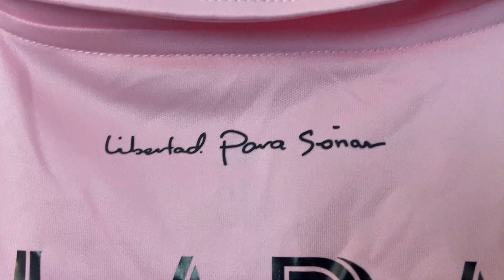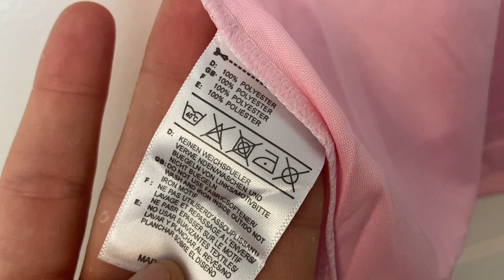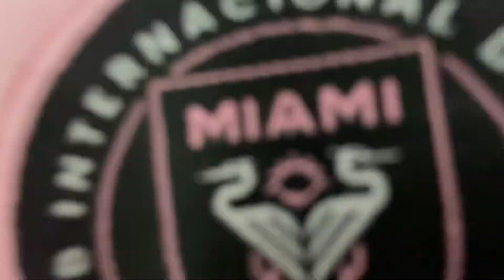FoFoShop4.com Inter Miami 2023/24 Fan Home Football Shirt Soccer Jersey Review DHGate Alternative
Here we have another football shirt review, and today we are looking at the United States of America Team, Inter Miami

Specification
Type: Fan
Year: 2023/2024
Patches: N/A
Size: 16 - Children aged 2-3

I do not encourage ordering fake items, the purpose of this video is for entertainment and educational purposes. Should you decide to purchase, please do so at your own risk.

Blurb
Please leave any comments, questions or messages below and tell me what you think to the shirt review

Use TikTok?